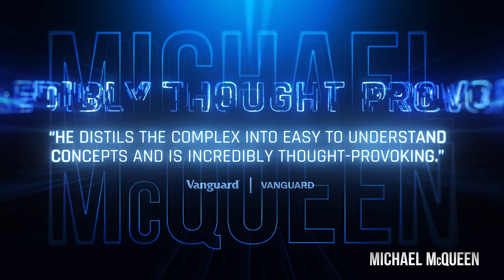Michael McQueen 2023 Speaker Showreel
This short video highlights the work of award-winning speaker, author and change strategist Michael McQueen. Having presented to over 500,000 people across 5 continents since 2004, Michael is known for his high energy, research-rich and practical keynote presentations.